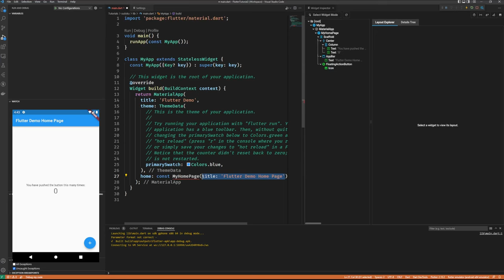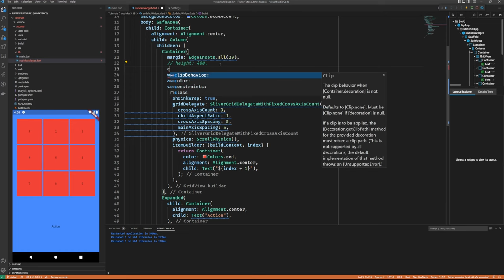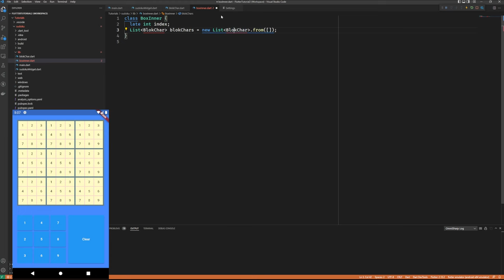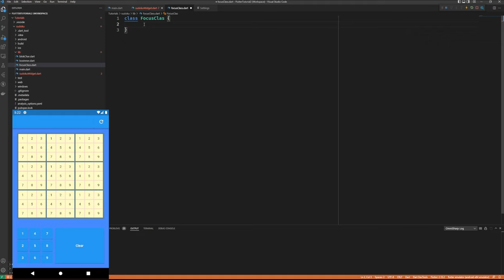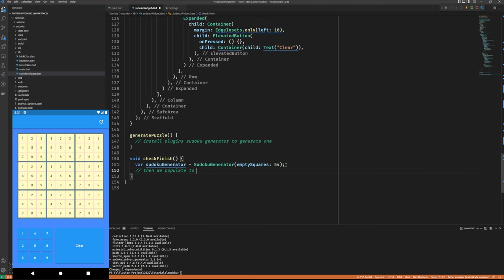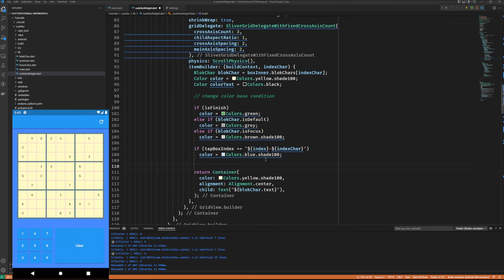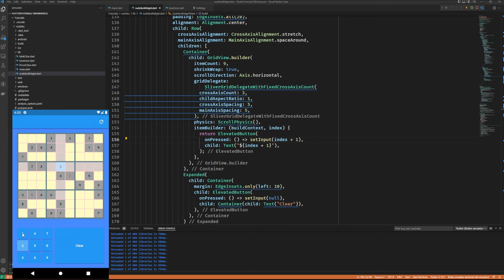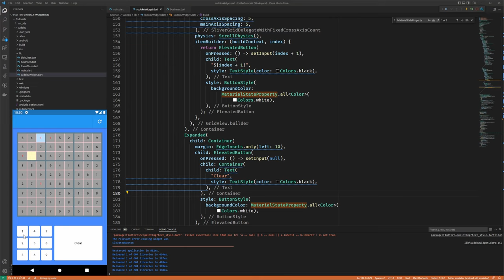Simple Flutter Tutorial - Sudoku Puzzle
In this Flutter Tutorial, we will build a simple sudoku puzzle game.

More Flutter Tutorial on Shidi Studio.